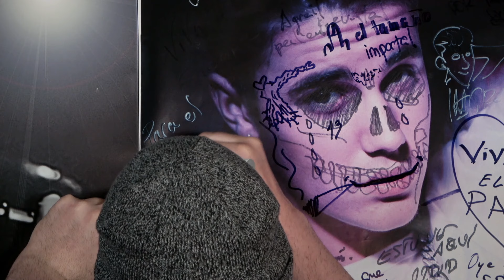The Wild Project #145 ft Darma (Fase2) | Ligar en Japón, Historias locas de japoneses, Geishas hoy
Darma, también conocido como Fase2, y que ha vivido años en Japón, visita a Jordi Wild para un podcast especial centrado en el país del sol naciente, uno de los más misteriosos y llamativos de todo el mundo. No se dejarán ningún tema en el tintero, desde lo que piensan los japoneses, y japonesas, de nosotros, las dificultades que tienen para evolucionar y adaptarse, la realidad de las Geishas, hasta la narración de historias surrealistas en los clubes más bizarros y underground del mundo, y que solo podrían existir en Japón... Preparáis para un episodio lleno de anécdotas y explicaciones de un país que muchos adoran, pero que pocos conocen de verdad. ¡No te lo pierdas!